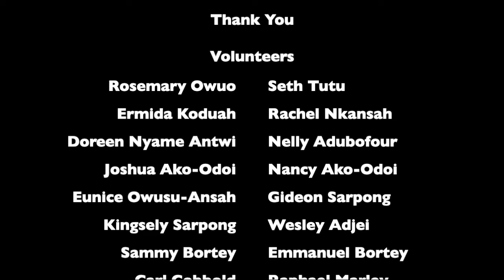Sealed Sisters Project at Oyibi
On December 27th of 2018, Sealed Sisters ventured off to donate 218 backpacks and school supplies to the students at Oyibi Presbyterian School.